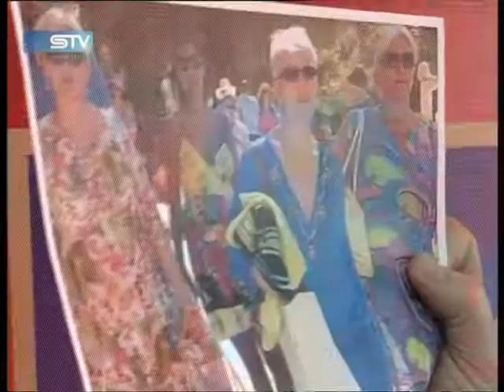STV 28.2.2011. HDSSB o Vladi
Burić pokazivao i komentirao fotografije HDZ-ovaca kao parodiju na Ivićevo pokazivanje fotografije s navodnim prosvjednikom sa članovima HDSSB-a